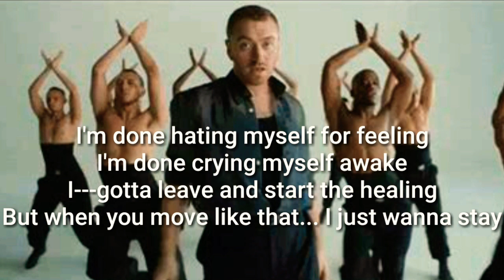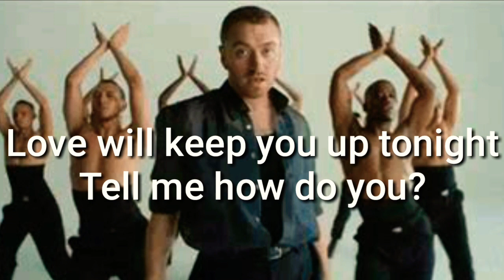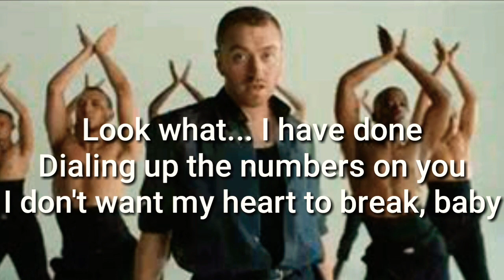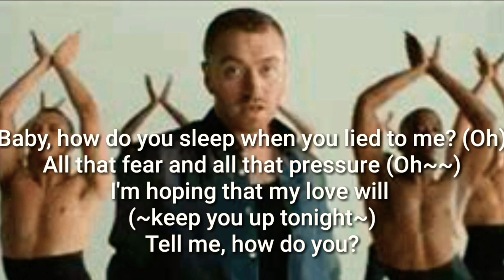Sam Smith - How Do You Sleep? (Lyrics)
How Do You Sleep?
Sam Smith

This song has already become a worldwide hit after receiving over 2M sales globally, over 350M streams and the viral video (directed by Grant Singer and choreographed by Parris Goebel) has had over 100M streams to date.

is a song by English singer Sam Smith, released on 19 July 2019. Smith co-wrote the song with Savan Kotecha, Max Martin and Ilya, the latter of whom produced the song.

Rolling Stone described the song as a "pop ballad about trying to move on."

The music video was released alongside the song on 19 July. It was directed by Grant Singer, with choreography by Parris Goebel, and features Smith dancing with a troupe of shirtless male dancers wearing waist trainers.

You may listen this song on Apple Music and Spotify. Here are the links:

You may follow Sam Smiths' website and Social Media accounts. These are the links on your PC:

Song Lyrics:

I'm done hating myself for feeling
I'm done crying myself awake
I---gotta leave and start the healing
But when you move like that... I just wanna stay

What have... I become? Looking through your phone            (Oh, now)
Look what...I have done...
dialing up the numbers on you
I don't want my heart to break... baby

How do you sleep when you lied to me?
I'm hoping that my love will keep you up tonight

Baby, how do you sleep when you lied to me?

I am not this desperate, not this cra~~zy...
There's no way -- I'm sticking 'round to find out

Oooh...

Baby...
All that shame and all
(~that danger~)
I'm hoping that my love will
(~keep you up tonight~)

Baby, how do you sleep when you lied to me? (Oh)
All that fear and all that pressure (Oh)